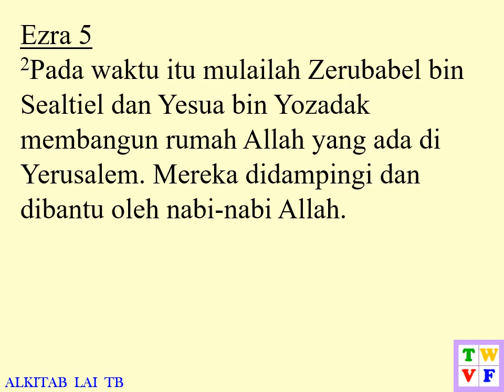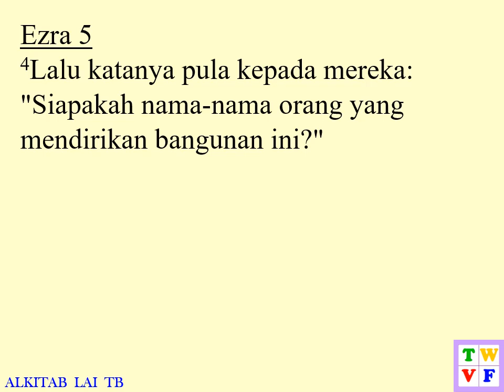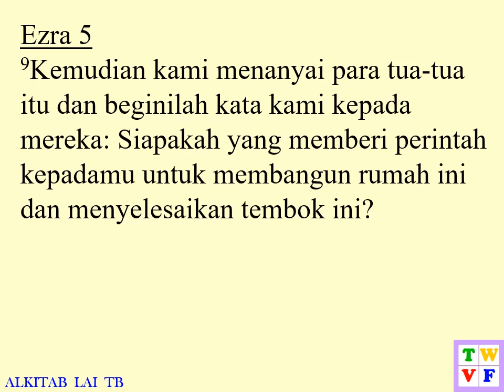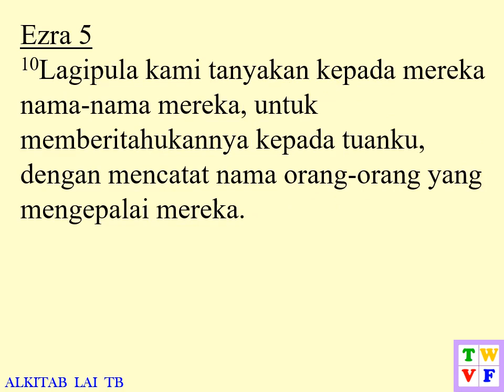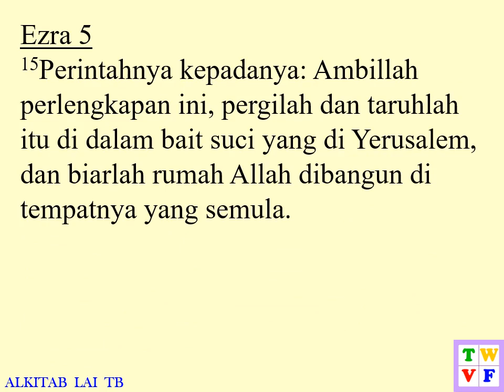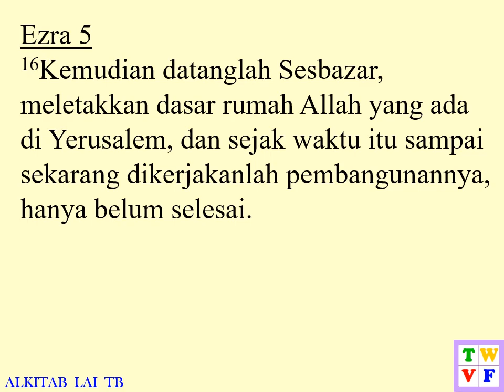Ezra Pasal 5 ALKITAB suara dan text - Indonesian Holy Bible audio and text